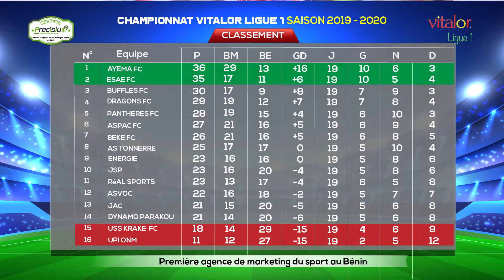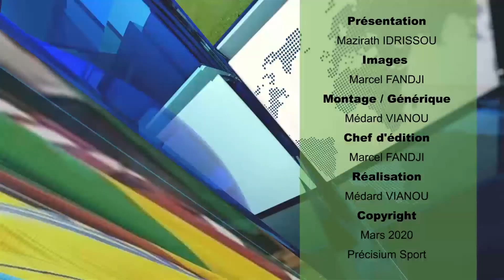JT DU 16 MARS 2020,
Le menu
CORONAVIRUS,
FÉDÉRATION BÉNINOISE DE FOOTBALL, VITALOR L1,
Super ligue de BASKETBALL,
Gymnastique